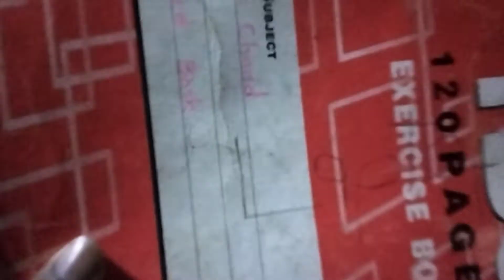My Creativity-Among Us & Book Laptop